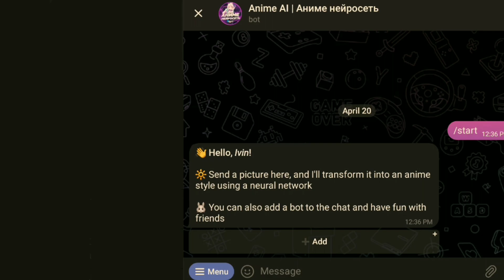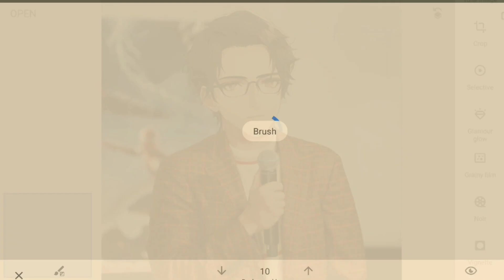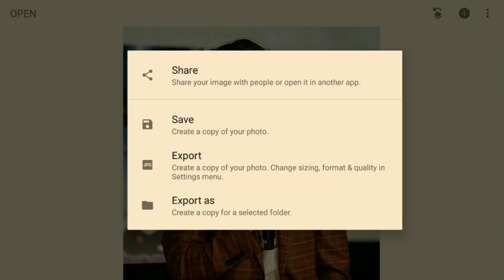How To Make Your Anime Version Using Telegram | For Free | No Midjourney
Make your anime version 💥

Hey guys ,
In this video I'm gonna show you how to make your own anime version
Using telegram and Snapseed
without using Midjourney..

00:36 : Snapseed

hope you liked the content